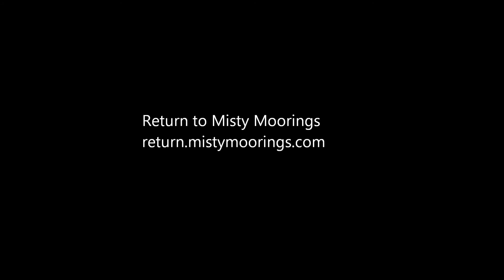Cruise Ship Helipad Trike Landing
Just playing around on my trike, attempting to land on a cruise ship's helicopter landing pad.